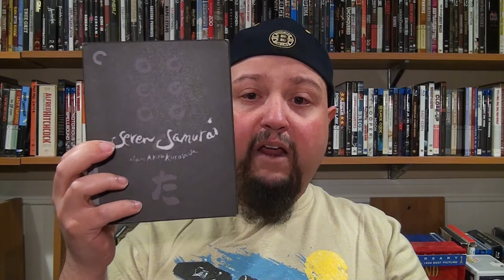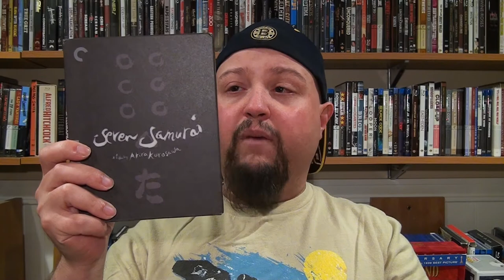The Magnificent Seven (2016) Review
My Non-Spoiler Review of the Magnificent Seven, directed by Antoine Fuqua. Starring Denzel Washington, Chris Pratt, Ethan Hawke, Vincent D'Onofrio, Byung-Hun Lee, Manuel Garcia Rulfo, Martin Sensmeier, Haley Bennet, and Peter Sarsgaard.